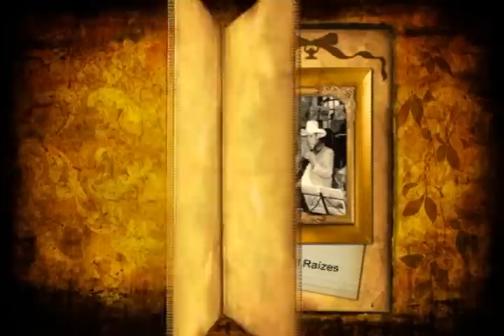DE QUE ME ADIANTA VIVER NA CIDADE???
Quer aprender viola caipira???